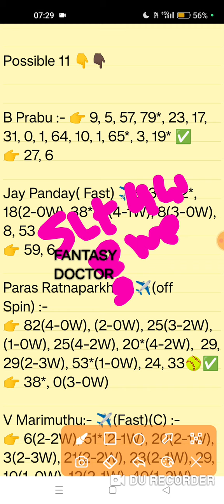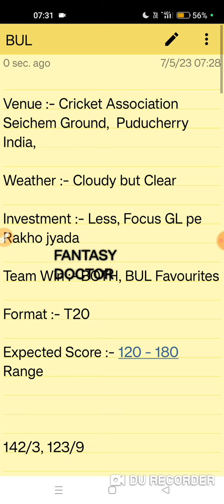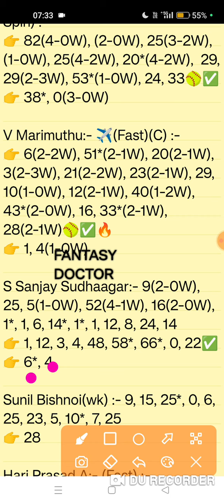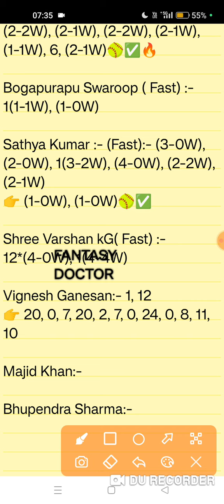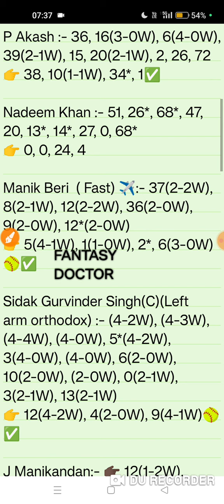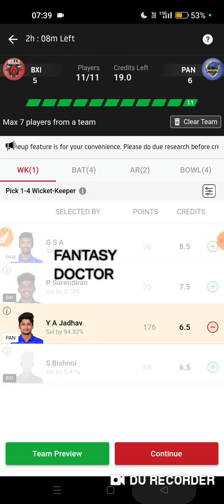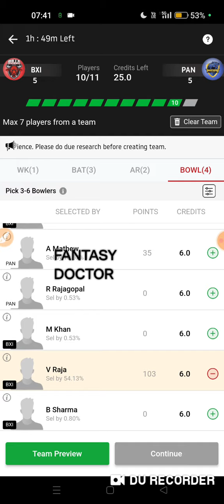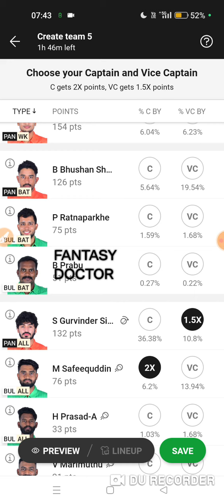BUL vs PAN, Bul vs Pan dream11, bul pan winning team, bul vs pan live, bul pan team, Wi Omn,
BUL vs PAN, Bul vs Pan dream11, bul pan winning team, bul vs pan prediction, bul pan team, Wi Omn,